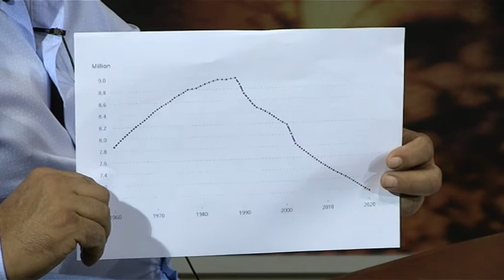FENOMENA STRANDJA 01 09 2022